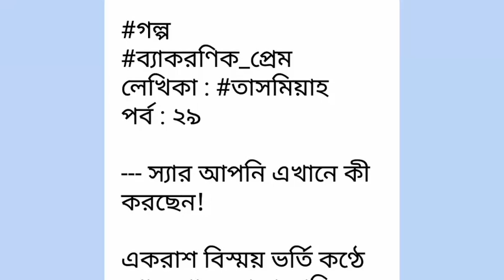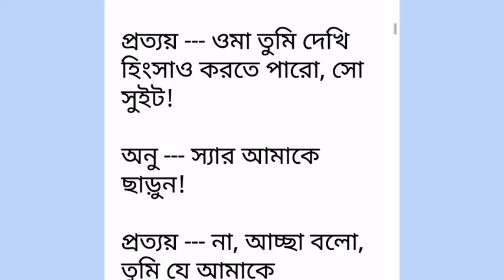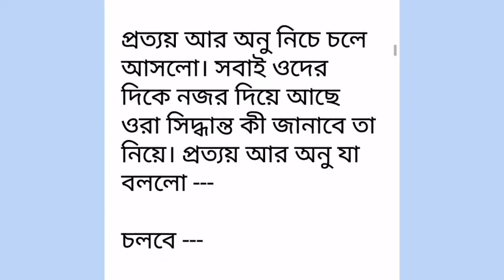ব্যাকরণিক_প্রেম পর্ব-২৯# Bekoronik Prem#Part -29.রোমান্টিক ভালোবাসার গল্প.Golpo Premi. তাসমিয়াহ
ব্যাকরণিক_প্রেম পর্ব-২৯# Bekoronik Prem#Part -29.রোমান্টিক ভালোবাসার গল্প.Golpo Premi.Writer: তাসমিয়াহ
Golpo Premi
valobasbar_kahini/golpo
# রোমান্টিক_গল্প
# প্রেম কাহিনী